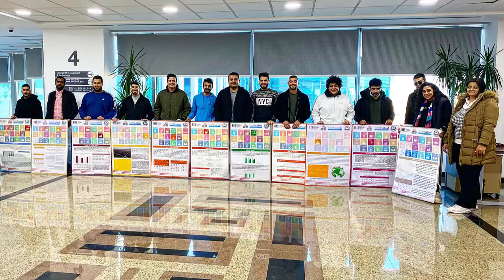المهندس/ محمد عبدالحميد كامل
النجاح هو حصيلة مجهودات صغيرة نكررها كل يوم.
لذلك أبذل مجهود عظيم كل يوم ولكن ليس للاستفاده الشخصيه ولكن من أجل كل فرد في الوطن يسعى للنجاح.
وما توفيقي إلا بفضل الله، ثم محبتكم.
مهندس/ محمد كامل
مرشح على مقعد شعبة الهندسة المعمارية - تحت السن - رقم 7️⃣.
الاستعلام عن اللجنه والمقر الانتخابي تقدر تدخل علي اللينك ده